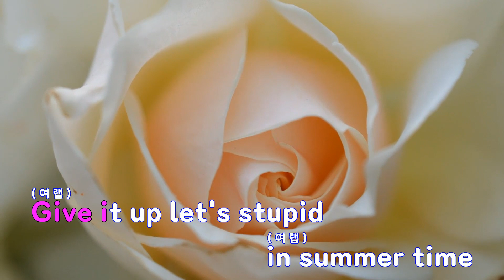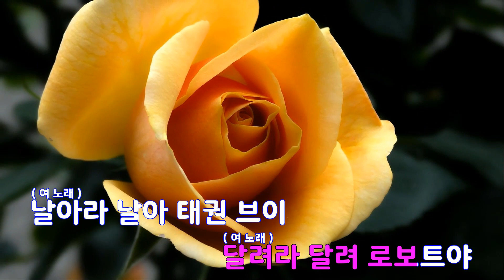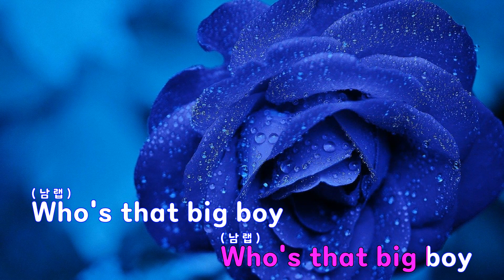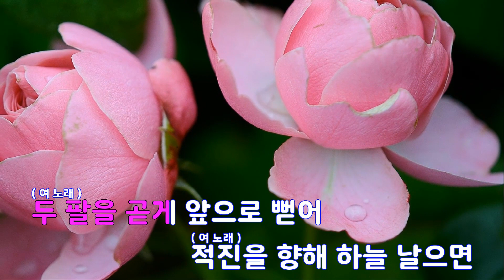[은성 반주기] 로보트태권브이 - 카사& 노바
로보트태권브이 - 카사& 노바
작사 ː 최창권, 작곡 ː 최창권